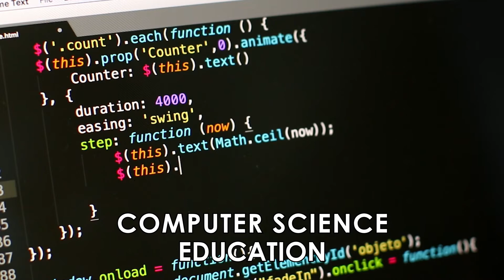NASA HUNCH CTE 2021-2022 Student Video Challenge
Help solve the climate crisis with career and technical education.

CTE Month and NASA HUNCH 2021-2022 Student Video Challenge

Porter Ridge High School
Matthew De La Rosa
Joe Dennis

Images.nasa.gov
JSC PAO Video Collection
Pexel Video

Audio
Alexzavesa-pixabay.com